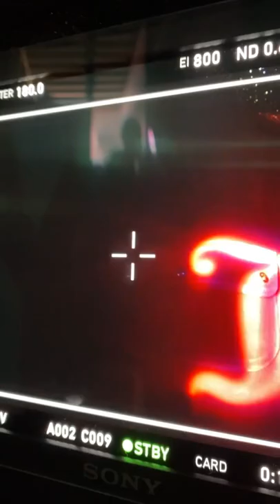BTS juicy couture tv commericial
new advert for juicy couture for ITV
Director / Art Director: Misha Meghna @mishameghna
Dir Asst: Jaime Menezes
DOP: Jamie Michael Korn @jamiemkorn
Producer: Ollie Perrin @ollie.perrin
Producing Assistant: Mori Abdul
Music Producer: Naldo @naldoearth
Styling: Bemi Shaw @bemishaw
MUA: Nina Fay Robinson @ninafay_mua
Hair: Lauren Bell @laurenbellhair using @sammcknight1 @hairbysammcknight
Editor: Terry Paul
Colour Grade: Megan Lee @colourbymegwan @etc.colour
Steadicam Op: Jake Whitehouse @jakewhitehouse___
Gaffer: Abi Hurcomb @abi.hurcomb
Spark: Luca Rizzardi
Lighting Console Op: Tuck
Rigger: Aaron Rackham
Focus Puller: Kate Molins @kate__mo__
Clapper Loader: Jonny Lewis
Runner: Ben Pike

Models:
Jinfeng @ MiLK @jinfengliu1703
Ana M @ Nevs @margaridavilasboas